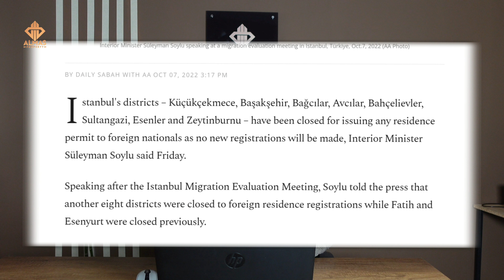Breaking News | 8 Districts has restricted for Residence permit for Foreigners in Istanbul Turkey 🇹🇷